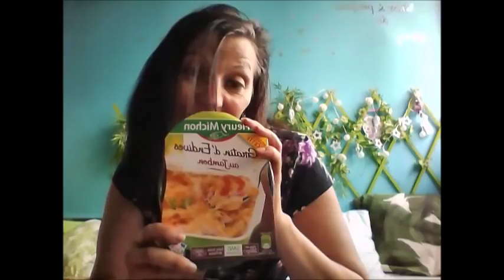je me dois d'être honnête avec vous et retour de courses